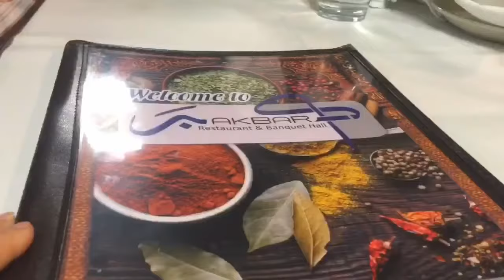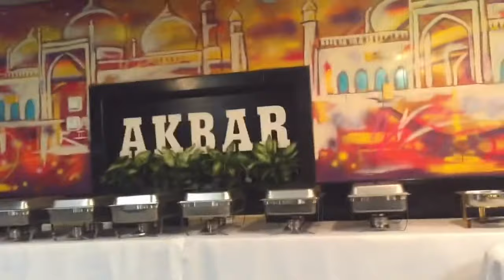فلوق ❤️ يوم خارج البيت/ فطور عائلي / اكل هندي/ و المزيد ....vlog /week end breakfast /Indian food